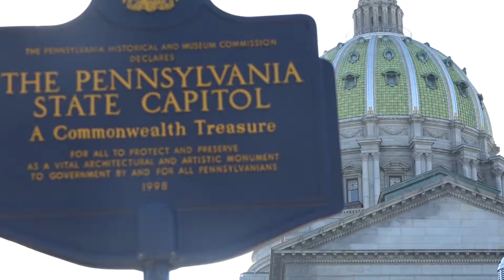State Budget Stalemate Could Impact Temple Tuition Beginning Spring 2018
Temple University received 156 million dollars annually from the state,  letting the university provide a discounted tuition rate for Pennsylvania residents. But a standstill on appropriations for state associated institutions has put that in jeopardy, and tuition rates could be on the rise as early as spring 2018.